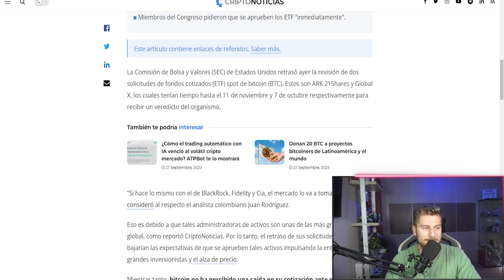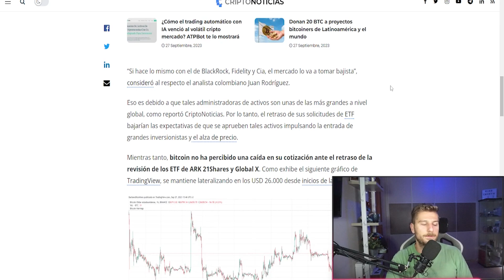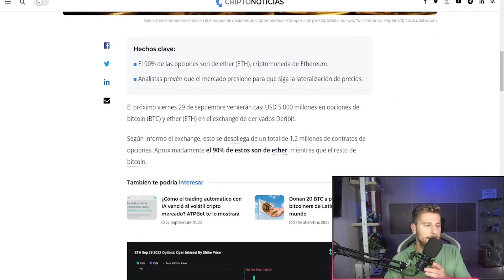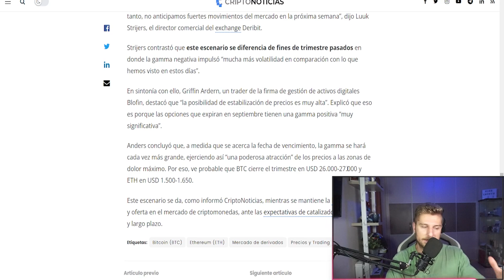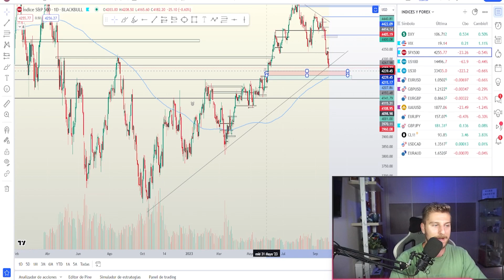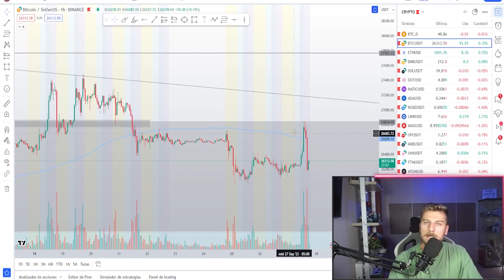🚨LIQUIDACIÓN DE 5.000$ MILLONES EN BITCOIN🚨 CUIDADO CON ESTE MOVIMIENTO, NO CAIGAS EN LA TRAMPA !